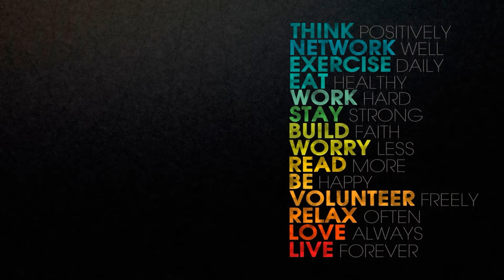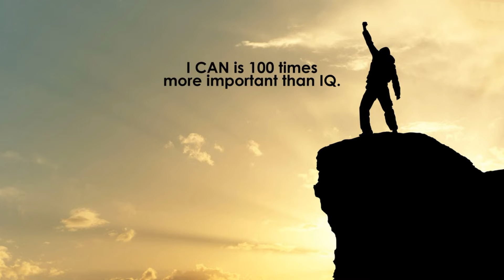Selan Exploration Technology Ltd and GMR Infrastructure Ltd